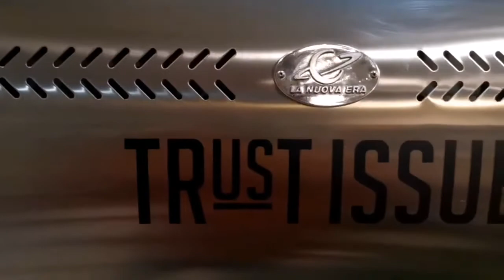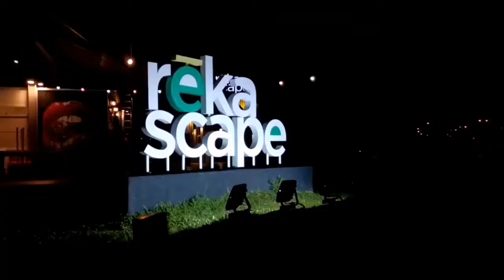Trust Issue Cafe x Art Figura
Flip, Build & Renovation @trustissue_cyberjaya  at @rekascape Cyberjaya

Credit Song :
The Feeling by Jason Tarver, Louise Bernadette Dowd